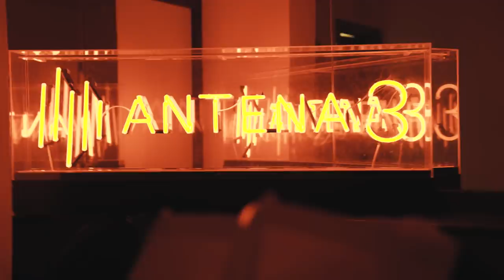Regula - Futre | Primeira Vez | Antena 3 + TV Chelas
O músico Sam The Kid assina o novo formato da Antena 3: "Primeira Vez". O anfitrião convida vários artistas a tocarem, pela primeira vez, um tema nunca antes executado ao vivo.

Regula é o protagonista do primeiro episódio, a estrear na segunda-feira, 14 de junho.

Todas as segundas-feiras, às 18h, estreamos um novo episódio de Primeira Vez, com produção e realização de Sam the Kid.

No seguimento do trabalho que tem vindo a ser feito pelo artista com a associação Chelas é o Sítio, Sam the Kid escolhe Chelas, bairro onde nasceu e sempre viveu, para ser o palco desta rubrica: toda a primeira temporada foi captada e gravada no Auditório Fernando Pessa, situado na Casa dos Direitos Sociais de Chelas, na freguesia de Marvila, Lisboa.

Primeira Vez - Ficha Técnica

Realização e direção artística – Sam The Kid
Captação e mistura de som ao vivo – Hugo Santos
Gravação, mistura e masterização de Áudio – Francisco Rebelo
Captação e edição de Vídeo – Francisco Gomes e Chris Costa
Grafismos - Atsok
Fotografia – Francisco Gomes
Iluminação – Nuno Gonçalves, Nuno Ribeiro e Rodrigo Lourenço
Produção – Vasco Ferreira

Agradecimentos:

Antena 3, Fx Road Lights, Dra. Claudia Prazeres, Dr. Jorge Vieira, Antonio Triste, Viteche Meggi, Junta de Freguesia de Marvila, Casa dos direitos sociais de Marvila, Câmara Municipal de Lisboa e Churrasqueira “a ponte”.